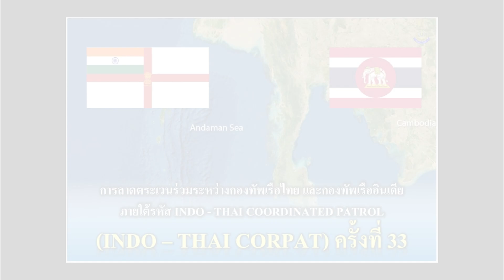ไทย-อินเดีย แนบแน่น! ผนึกร่วมการลาดตระเวนทะเลอันดามัน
มาติดตามความร่วมมือด้านการทหารไทย-อินเดียกันบ้าง ล่าสุด ทัพเรือภาคที่ 3 ส่งเรือหลวงสายบุรี และเครื่องบิน Dornier - 228 (ดอร์เนียร์ -228) เข้าร่วมการลาดตระเวนร่วมระหว่าง ทร.ไทย - ทร.อินเดีย ครั้งที่ 33 พื้นที่รอยต่อเขตแดนทางทะเลของทั้ง 2 ประเทศ ด้านฝั่งทะเลอันดามัน เรื่องนี้น่าสนใจไปติดตามกันครับ คลิกอ่านรายละเอียด